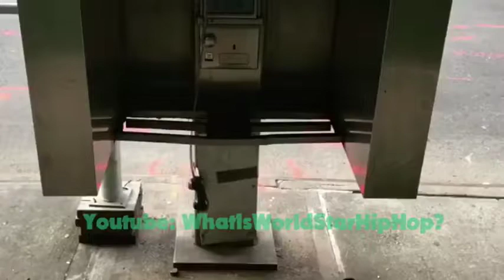TRY NOT TO LAUGH OR GRIN 😂😝😝😝 @mrcommodore Compilation 2017 February